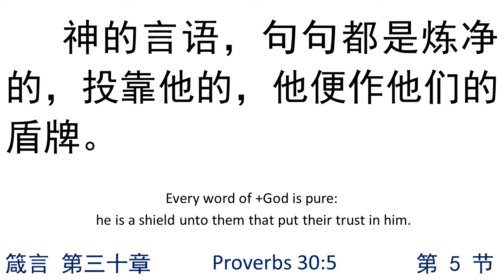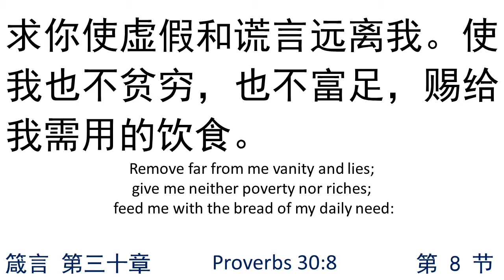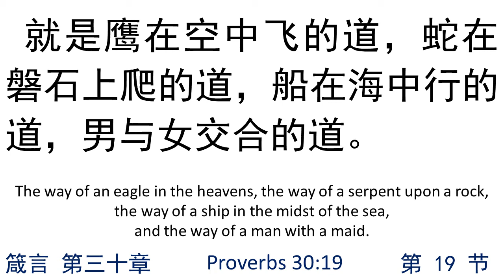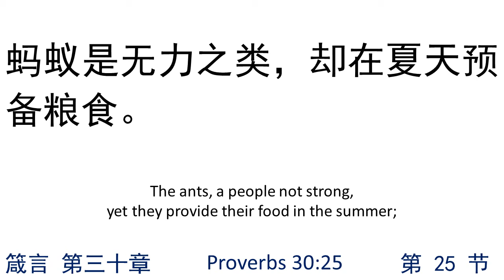箴言第三十章 Proverbs30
圣经 旧约全书 Holy Bible Old Testament
语音朗读同步中/英文字视频 Reading Audio Along with Chinese/English Bible Text
音源 Audio Source： 磐石有声事工 Rock Audio Ministry
英文对照 Compared English：达比译本圣经 The Darby Translation Bible - DBY
箴言 第三十章 Proverbs Chapter 30